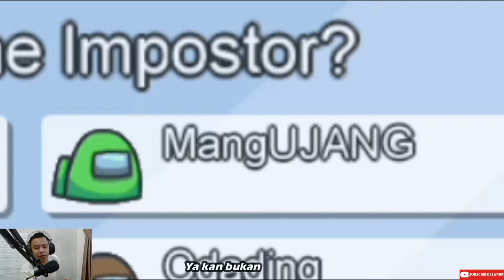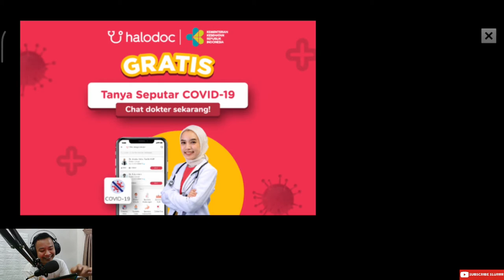TOP GLOBAL NGIBUL - AMONG US INDONESIA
Terlatih dari game Undercover :D
Oke beres nonton biasakan like, komen yang baek, terus share

Jangan lupa the simple thing to do

Thank's a lot